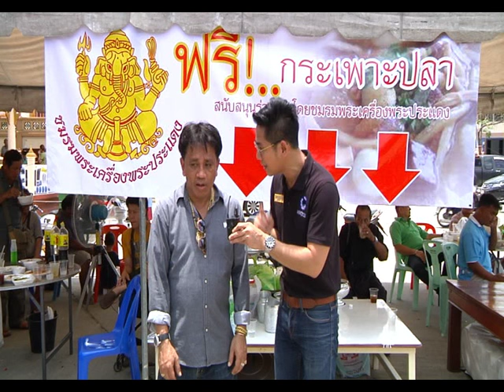รายการ พระเครื่องเมืองสยาม 14/06/59 EP 2/3